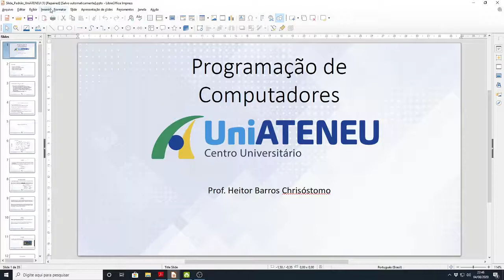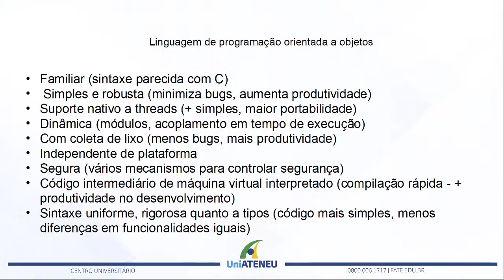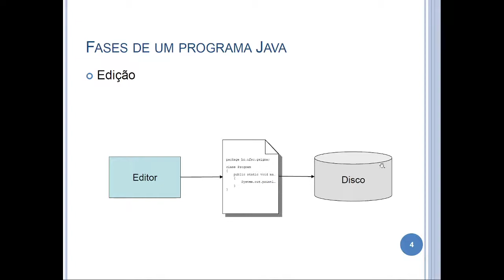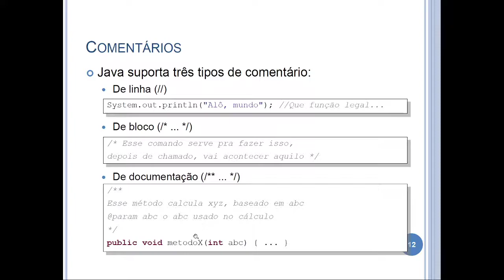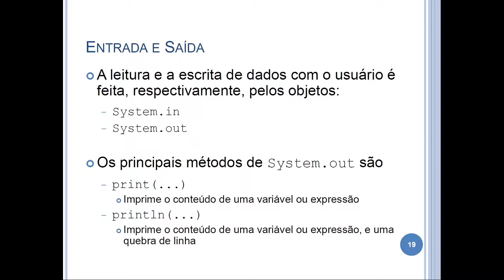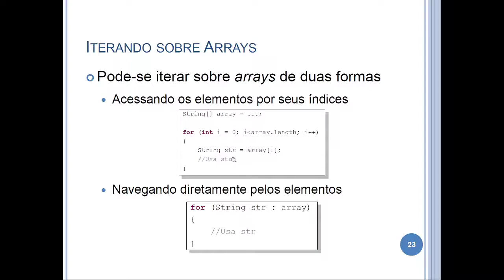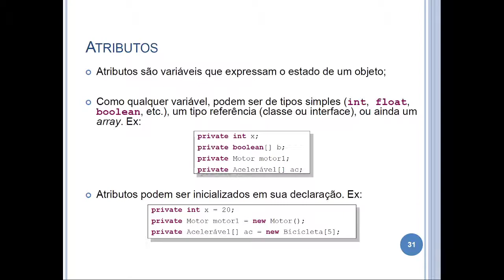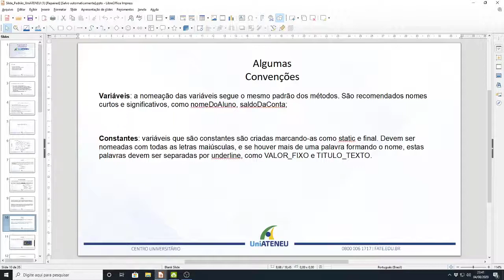PROGRAMAÇÃO DE COMPUTADORES - HEITOR BARROS